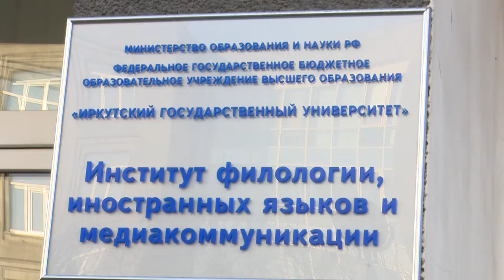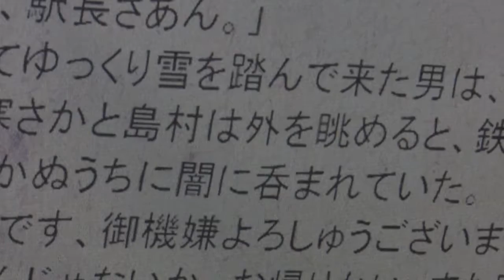Пространства коммуникации: язык, литература, медиа, Телевидение ИФИЯМ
С 18-20 сентября в Институте филологии, иностранных языков и медиакоммуникации ИГУ прошла международная научная конференция «Пространства коммуникации: язык, литература, медиа», приуроченная к 100-летию университета.